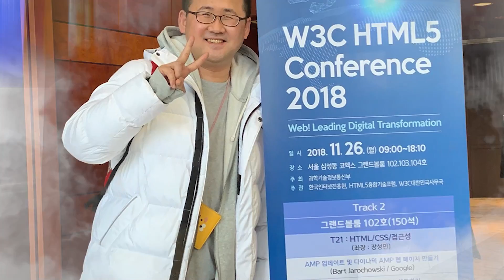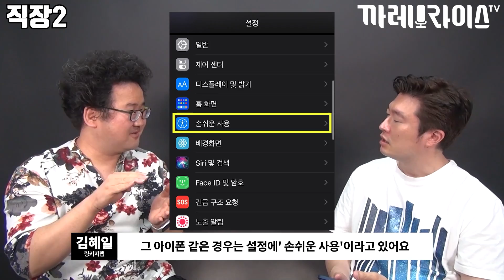우리가 몰랐던 시각장애인의 세상 | 장애인을 위한 직업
링키지랩에서 근무 중인 김혜일 님을 모시고
장애인을 위한 접근성 관련 업무를 하는 이야기에 대해
들어보았습니다.